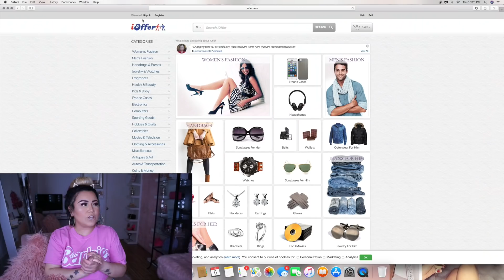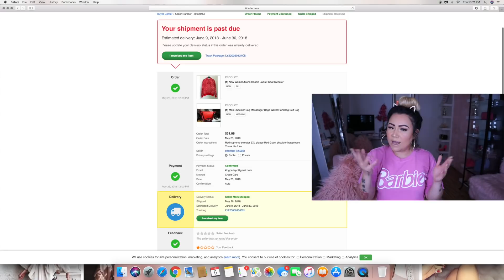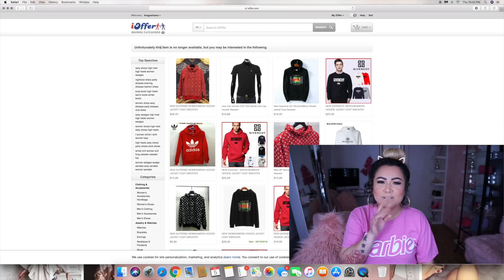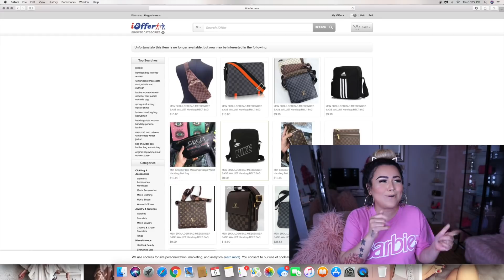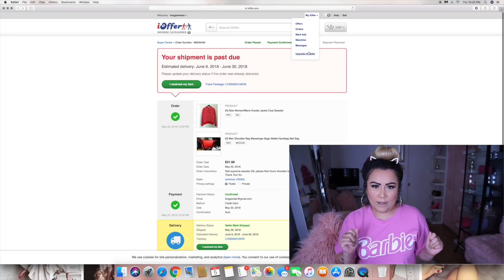FIRST TIME ON iOFFER I WAS SCAMMED! WHERE'S MY COINS iOFFER?!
Warning!! I shopped on Ioffer and was scammed! Buyer beware! Open my to find out what you need to look for!

♡ O N L I N E  * P O P U P S H O P